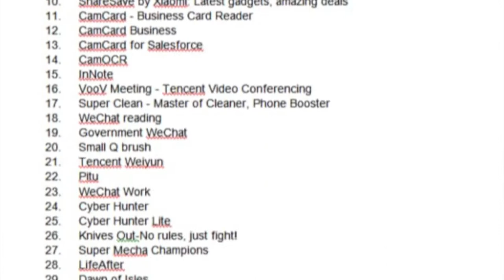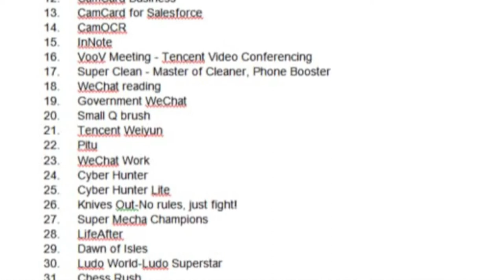Pubgban PUBG MOBILE BANNED IN INDIA| FULL LIST OF BANNED 118 CHINESE APPS !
So, its a breaking news that Pubg is banned in India.
To all the PUBG lovers, its time to say GoodBye. Now its off to tiktok and others.
The full list of 118 banned chinese apps also mentioned in the video.